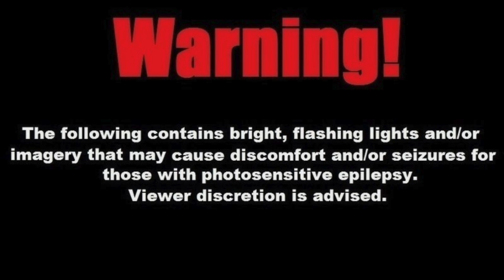THE VEIL IS BEING LIFTED AND MANY DON'T EVEN HAVE A CLUE, THE MATRIX SYSTEM IS FALLING APART ‼️🔥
Everything happens for a reason. Nothing was done by mistake. They knew exactly what they were doing this entire time and thought many would not sleep. The entire thing is crashing down, this matrix system is falling apart and the veil is being lifted. Let's talk about it because you were called to do something! Tune in for another motivational message from ExpressedWordz! 🔥🔥🔥

Background music created by my boy Colin. Need some beats, check him out on IG at: @ten_thousand10
*NEW VIDOES DAILY* 🗓

Book a 20 minute consultation for $20 ONLY and automatically receive a $20 OFF coupon sent directly to your email to be used on any 1-on-1 coaching session on my website!

Grab my NEW BOOK, "Poetry is Me"on Amazon and from many other retailers!